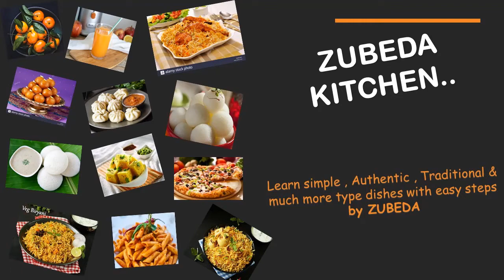Paneer Kolhapuri | पनीर कोल्हापुरी | Paneer Kolhapuri Recipe - How to make Paneer Kolhapuri| zubeda